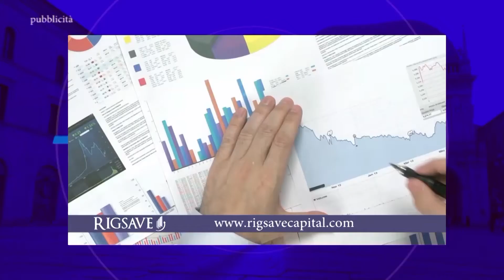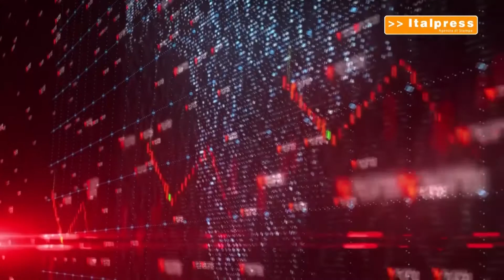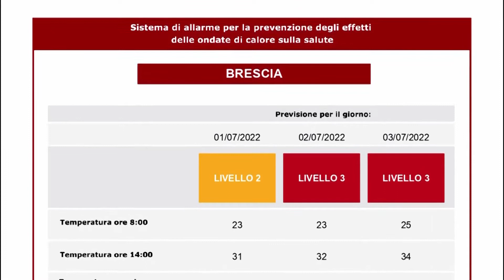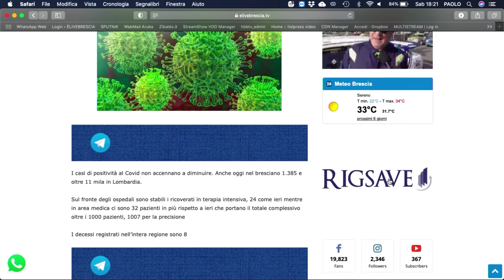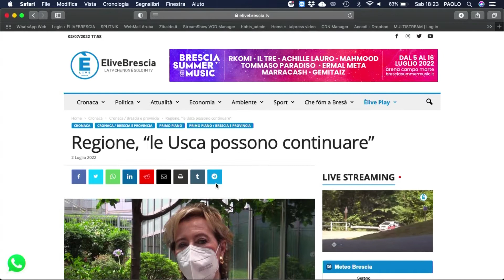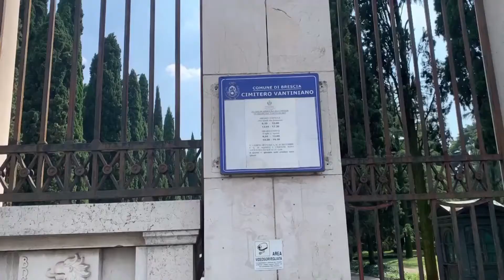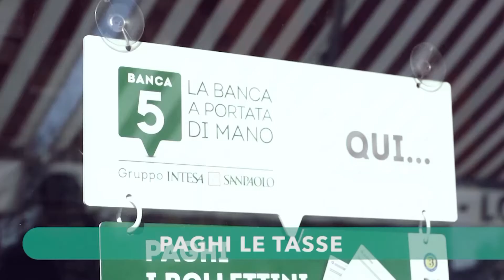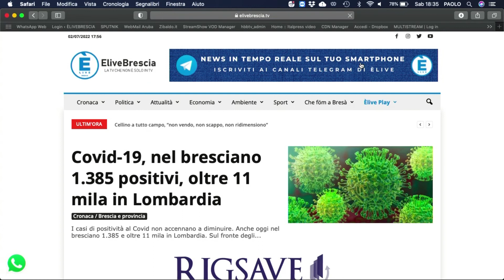TG SERA 02 luglio 2022